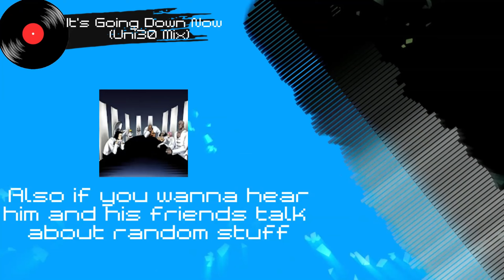I Entered my FIRST Online Tournament in Dragon Ball Sparking Zero......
I played in 2 Online Tournaments in Sparking Zero!

Io Shirai - Tokyo Shock - METAL REMIX by Syed Ahmed Nadeem

Original Outro Song:

 It's Going Down Now · Azumi Takahashi · Lotus Juice · ATLUS Sound Team · ATLUS GAME MUSIC · Lotus Juice · ATLUS Sound Team · ATLUS Sound Team